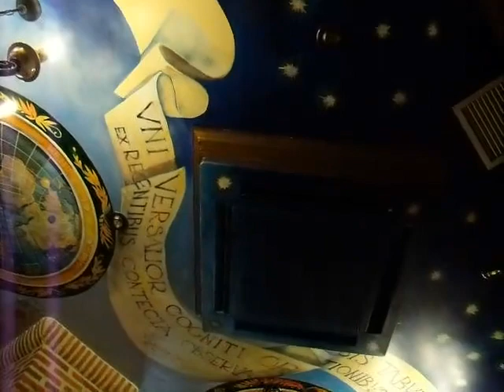Caballero De La Madrugada